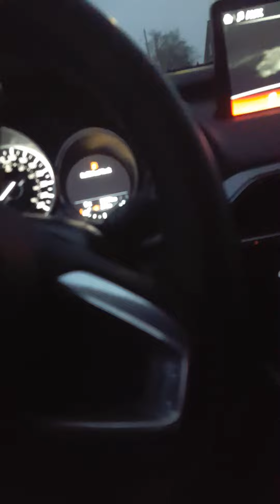This truck idk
Heading home to Kitchener from seeing some family in Wingham area !! Dec.11 2020